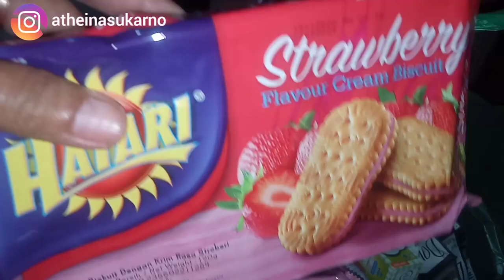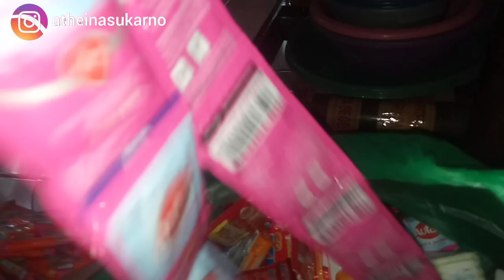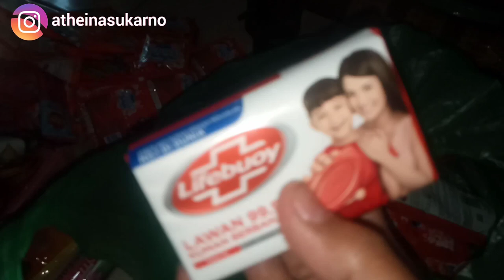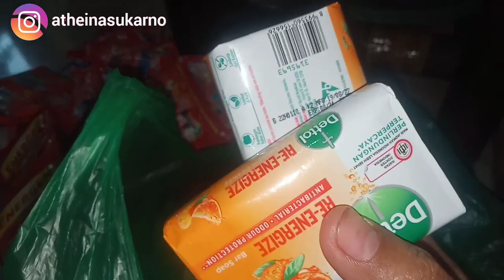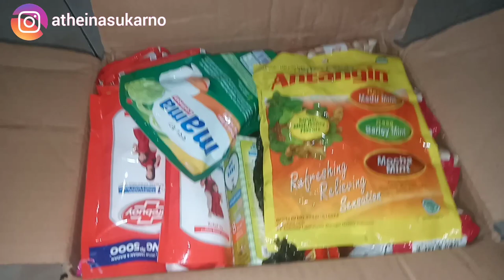BELANJA PERSABUNAN SERBA WARNA MERAH !! LOVE WARNA MERAH💞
Assalamualaikum temen2 apa kabar semuany semoga hari ini sehat2 selalu ya...Aamiin nah dividio kali ini mb tin mao kirim paket persabunan ketempat adek, belanja persabunan serba warna merah...ikutin ya...dan jangn lupa like komen dan jg subscribe ya temen2 bagi yg blm subscribe...terus nyalakan loncengnya agar mb tin bis semngat lagi dalm bikin video untuk menghibur temen2 semua...yuhhuuu...

ig.atheinasukarno
FB.atheinasukarno